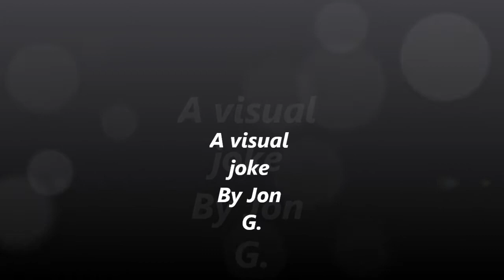Rub my Belly! (visual joke)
This film was done in fulfillment of Comm 3324-01 at The University of Texas Pan American.  (Visual Joke Assignment)